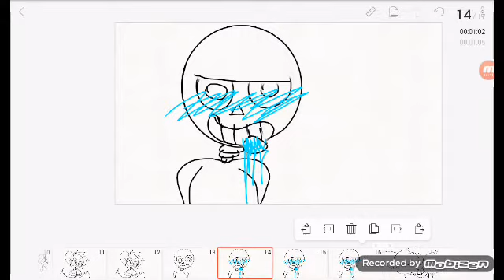SANS IS MINE 1X1X11X1 read desc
JOKE GUYZZZ